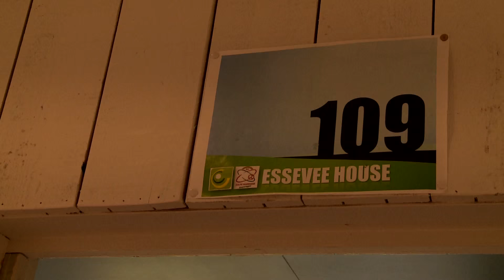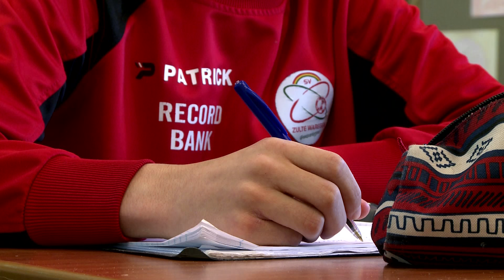Bachelorproef Essevee Soccer School - De Rode Duivels van de toekomst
Topsporters, ze zijn met heel wat en je ziet de term vaak voorbijkomen, maar wat houdt topsport precies in?  Hoeveel geld is ermee gemoeid en kan iedereen zomaar topsporter worden? Maar vooral: Hoe worden jonge topsporters voorbereid op topsport?

Op deze vragen geef ik een antwoord in deze bachelorproef. Dat doe ik door met heel wat research mijn bevindingen aan te tonen. Research die ik kreeg via enkele sportorganisaties en waar ik conclusies kon uit afleiden. Mijn onderzoek is doorspekt met cijfermateriaal en interviews.

Er zijn heel wat verschillende soorten topsport en dat toon ik ook aan in mijn onderzoek. Daarnaast zijn er natuurlijk de topsportscholen, een niet onbelangrijke factor bij de keuze voor topsport. Zo zijn er heel wat verschillende scholen die ook een internaat aanbieden.

Wie topsporter is heeft een topsportstatuut, dat is ofwel statuut A, B of dat van Topsportbelofte. Met statuut A zijn er natuurlijk meer mogelijkheden. Vlaanderen investeert ondertussen heel wat geld om jonge topsporters klaar te stomen voor de Olympische Spelen of het WK.

De druk bij jongeren ligt dan ook hoog en heeft een impact op het sociale leven. Ook de gezinssituatie verandert, maar meestal doet de jongere het met liefde voor zijn of haar sport.

Uiteraard is er niet enkel het traditionele onderzoek, waar ik met cijfers gooi en weloverwogen conclusies maak, maar er is ook mijn eindwerk zelf. Ik voerde een onderzoek naar de werking binnen de Soccer School, een voetbalschool van Zulte Waregem, waar kinderen op blote voeten trainen en klaargestoomd worden voor profvoetbal.

Ik ben er zeker van dat u zich zal laten meeslepen in het verhaal van de Soccer School. Het is geen gewone jeugdopleiding, maar een gespecialiseerd team dat zes jaar lang spelertjes probeert te vormen tot profvoetballers, perfect in evenwicht met school.

Hoewel de trainer van Zulte Waregem, Francky Dury, nog wat sceptisch is en vooral rendement wil zien in de investering, zit er erg veel talent in de Soccer School. Om dat aan te tonen volgde ik een volledige dag mee in de Soccer School en liet ik enkele mensen aan het woord.

Oprichter Thomas Caers vertelt over het idee van de blote voeten en de talenten die er rondlopen. Peter en Jannes Van Hecke zijn vader en zoon en hebben een nauwe band met de Soccer School, want Jannes is middenvelder bij de oudste groep. Francky Dury, de trainer van Zulte Waregem, waar de spelers zouden moeten terechtkomen binnen enkele jaren, geeft dan weer zijn indrukken op het concept.